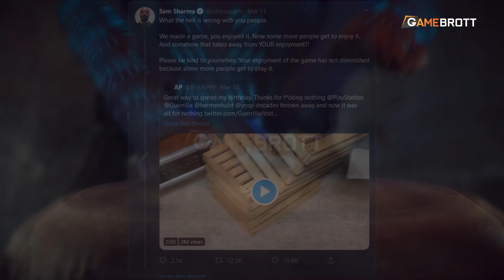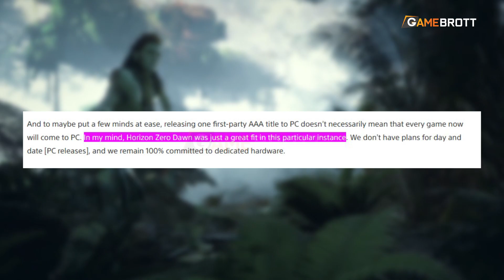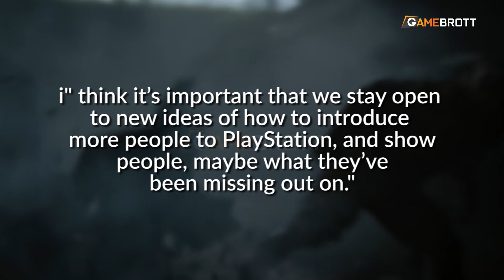Game Eksklusif First-party PlayStation Masuk PC, Tanda Sony Berkhianat?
Untuk kamu yang tercinta, fanboy elitist PlayStation~